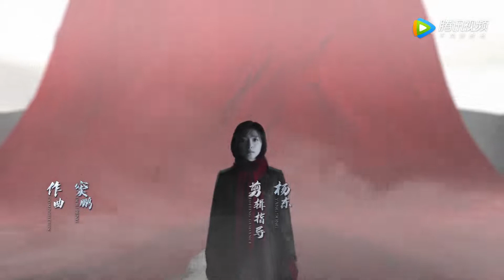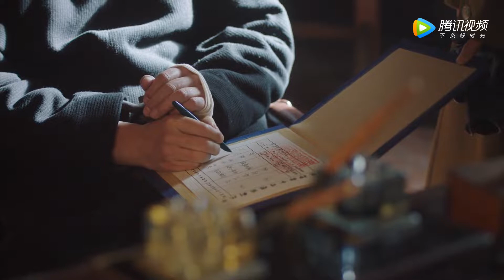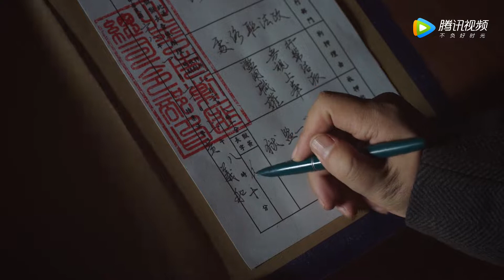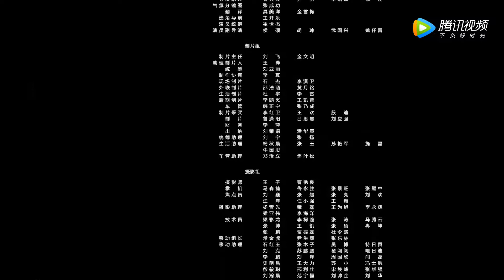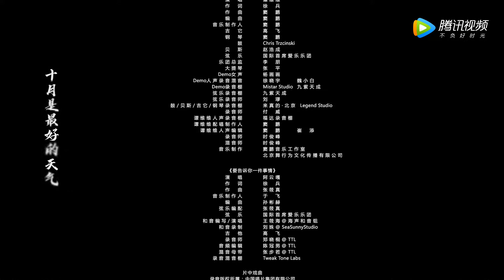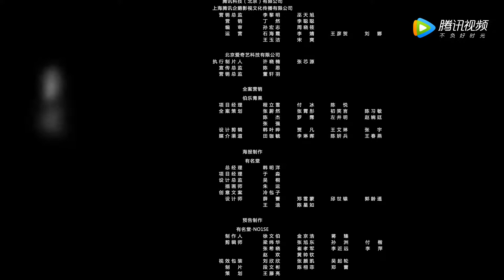【谍战】《新世界》第55集——金海免职铁林就任 徐天威胁沈世昌